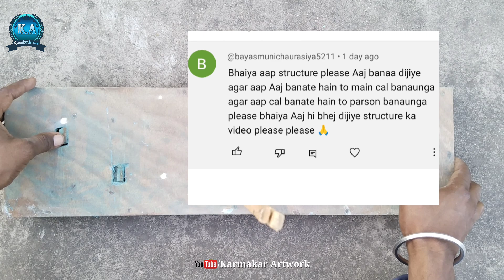दुर्गा जी का स्ट्रक्चर कैसे बनाएं Durga ji ka structure banana sikhe. Bengali Durga Murti structure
doston aaj ke is video mein ham aapko Durga ji ka structure kaise banaya jata hai uske bare mein aap logon Ko details bataunga.kuchh lakadi aur kuchh tools ki sahayata se main yah structure banakar bahut hi saral tarike se dikhane ka prayas kiya hun aur yah beginner ke liye bahut hi helpful hoga.